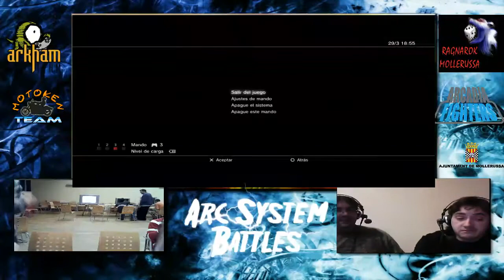Arc System Battles [30-03-2013] - AH3 - Pools - Chaduf [Aino] vs EspineteRC [Akane]